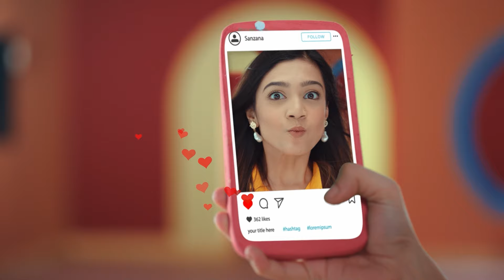প্রয়োজনে চাল আমদানির নির্দেশনা রয়েছে: খাদ্যমন্ত্রী || Jago News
প্রয়োজনে চাল আমদানির নির্দেশনা রয়েছে: খাদ্যমন্ত্রী